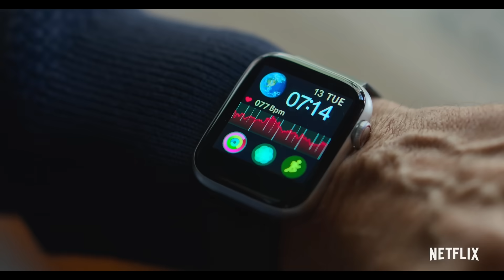Granizo | Tráiler oficial | Netflix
Un famoso meteorólogo de la televisión, Miguel Flores, se convierte en el enemigo público número uno cuando falla al prevenir una terrible tormenta de granizo. Esto lo obligará a huir de la gran capital para encontrar refugio en su ciudad natal, lo que derivará en un viaje de redescubrimiento tan absurdo como humano.

Granizo estrena el 30 de marzo, solo en Netflix.

Después de que le llueven críticas por fallar en el pronóstico de una tormenta, un meteorólogo se refugia en la casa de su hija e inicia un viaje de autodescubrimiento.